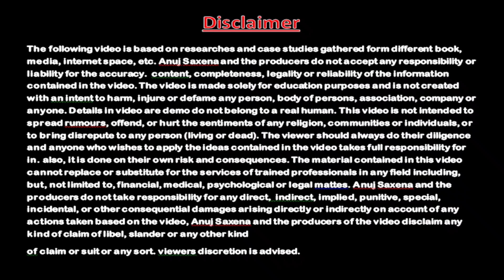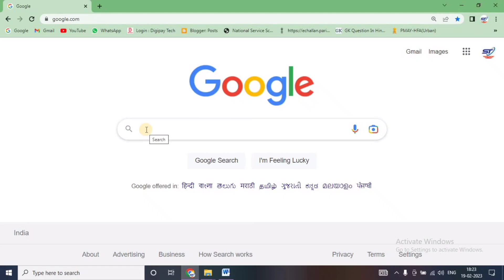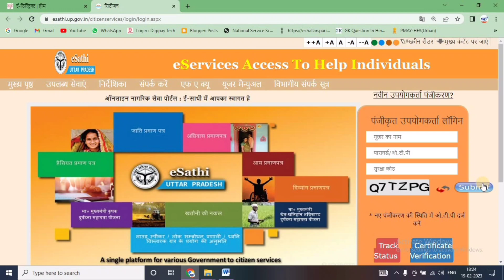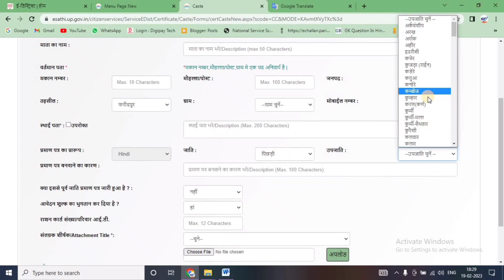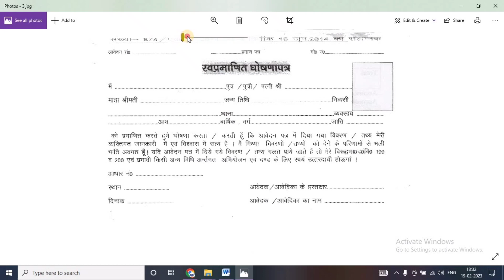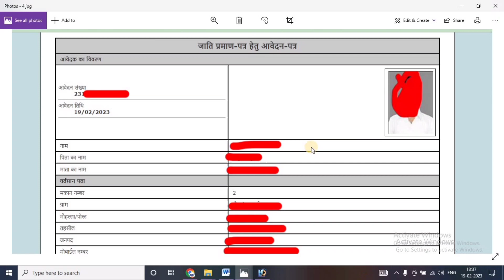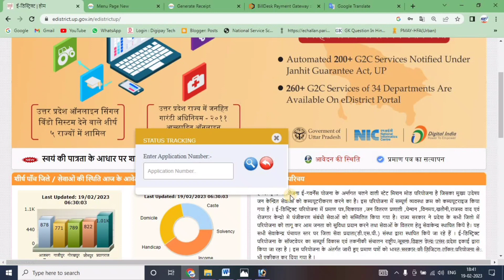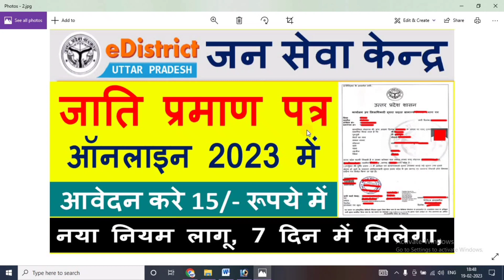जाति प्रमाण पत्र ऑनलाइन कैसे बनाए 2023 | UP CAST CERTIFICATE ONLINE 2023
Hi

Dosto Aaj Ki Is Video Me Maine   जाति प्रमाण पत्र ऑनलाइन कैसे बनाए 2023 | UP CAST CERTIFICATE ONLINE 2023  Ummeed Hai Aapko Ye Video Bahut Pasand Aayega.

उत्तर प्रदेश जाति प्रमाण पत्र कैसे बनाये 2023,
जातिप्रमाणपत्र के लिए जरूरी दस्तावेज
• पहचान पत्र की फोटोकॉपी (जैसे-आधार कार्ड , वोटर आईडी आदि )
• मायके की रिपोर्ट
• स्वघोषित शपथ पत्र
• मूल / स्थायी निवास प्रमाणपत्र।
• मोबाइल नंबर